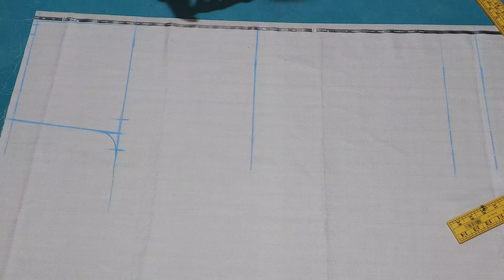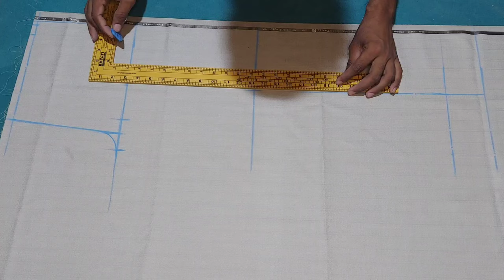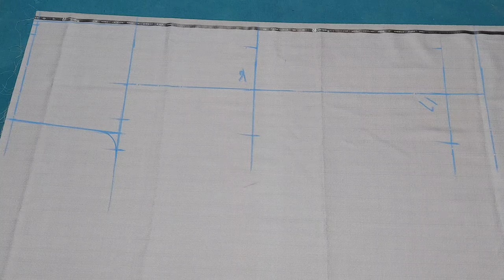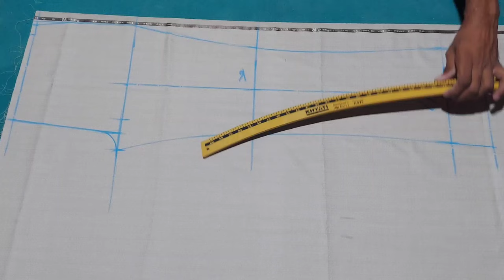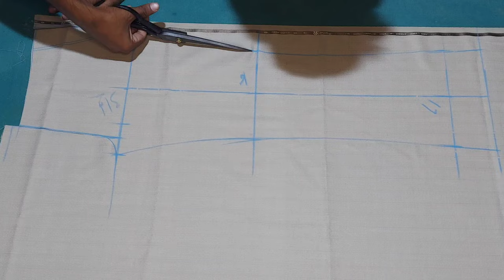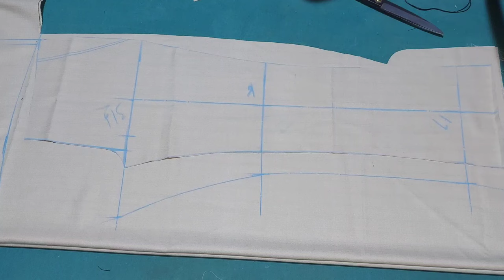bell bottom pant cutting step by step || pant strength fit cutting Full Tutorial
About video:-
 Hello dosto is video me Maine aap ko bataya hai ki bell bottom pant cutting kaise karte hai ummid hai video aap logo ko zaroor pasand aaegi thank you so much

bell bottom pant cutting step by step,
trending pant cutting,
pant cutting,
how to bell bottom pant cutting,
how to cut bell bottom pant,